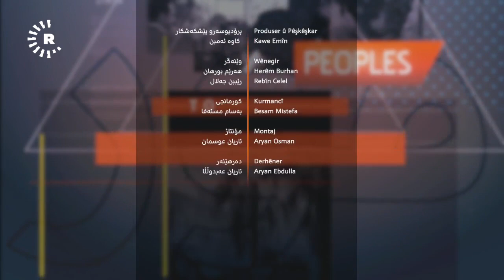Shno Shex Letif شنۆ شێخ لەتیف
شنۆ شێخ لەتیف شێخ مەحمود حەفید ساڵی ١٩٥٦ لەشاری سلێمانی لەدایک بووە.
لەساڵی ١٩٦١ لە قوتابخانەی عێراقیە لەکانێ سکان دەستی کردووە بە خوێندنی سەرەتایی و قۆناغی یەک و دووی سەرەتایی تەواوکردووە.
قۆناغی ناوەندی لە سلێمانی خوێندووە.
ساڵی ١٩٧٤ ئاوارەی ڕۆژهەڵاتی کوردستان بووە و لە شاری مەریوان قۆناغی پێنج و شەشی دواناوەندی تەواوکردووە.
دوای نسکۆ گەڕاوەتەوە کوردستان، جارێکی دیکە پۆلی پێنج و شەشی ئامادەیی خوێندۆتەوە.
کۆلێژی ئەندازیاری  لە زانکۆی سلێمانی و سەلاحەدین تەواو کردووە.
پاشان لە بەڕێوبەرایەتی گەشت و گوزار وەک ئەندازیاری شارستانی دامەزراوە.
پاش ڕاپەڕینی بەهاری ١٩٩١ ،بەڕێوبەری گەشت و گوزاری سلێمانی  بووە.
لەساڵی ١٩٩٩ چووەتە ئەنجومەنی وەزیران و لەهۆبەی ٩٨٦ وەکو سەرۆکی لیژنەی وەرگرتنی
پڕۆژەکان دەستبەکاربووە.
لە ساڵی ٢٠٠٢ بوو بە بریکاری وەزیری ئاوەدانکردنەوە.
ساڵی ٢٠٠٣ بوو بە وەزیری کار و کاروباری کۆمەڵایەتی لەکابینەی چوارەمی حکومەتی هەرێمی
کوردستان – ئیدارەی سلێمانی.
ساڵی ٢٠٠٥ خانەنشین بووە و ئێستا لە سلێمانی دەژی.